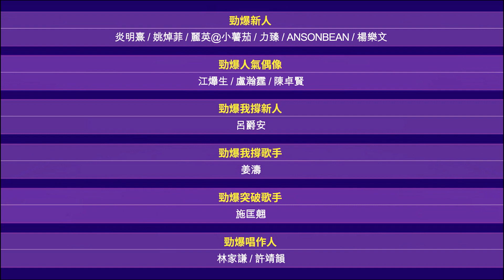勁爆新人、勁爆人氣偶像、勁爆我撐新人、勁爆我撐歌手、勁爆突破歌手、勁爆唱作人